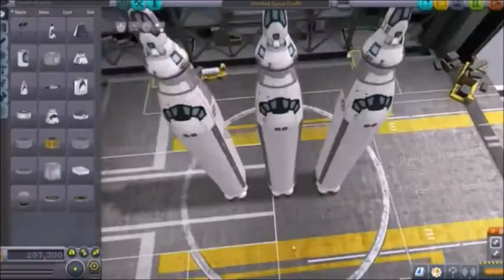Flight of the Bon Jovi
The glorious a fiery flight of the greatest ship ever conceived by Kerbal kind...The Bon Jovi.